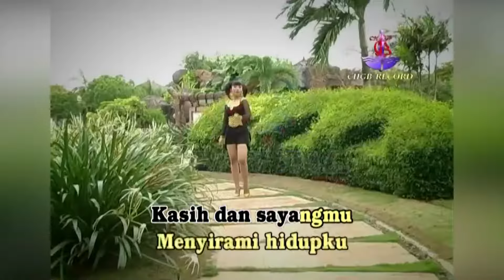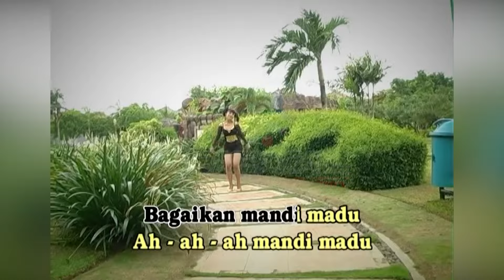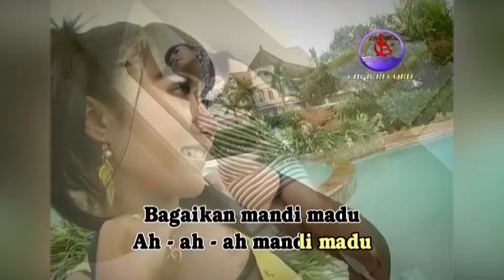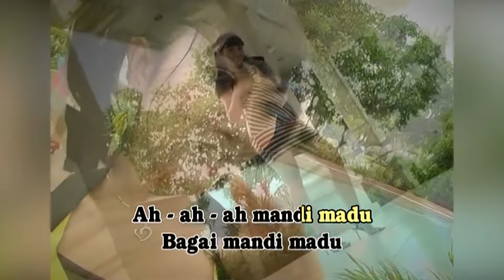Novi Andarista - Mandi Madu (Official Music Vodeo)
Kumpulan Lagu Lagu Dangdut OM Mahkota MANDI MADU, goyang dulu yuk bersama lagunya "Mandi Madu"

Di DPM Dangdut Station, kamu bisa temuin lagu-lagu official dari Novi Andarista dan tentunya lengkap dengan playlistnya!